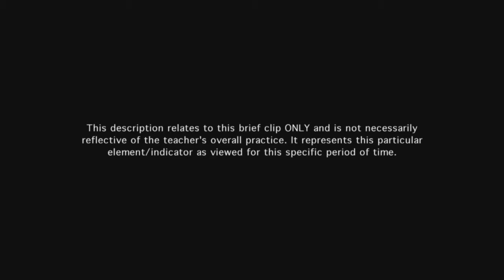Teacher develops engaging activities and assignments - Example 1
All students are cognitively engaged in the activities and assignments in their exploration of content. Students initiate conversations about the assignment in order to enhance their own understanding.